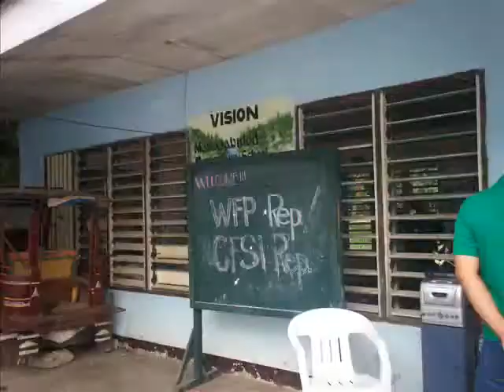Raj - Million Teardrops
There are 2 songs in this video... Million Voices & Teardrop by Massive Attack (if you watched House, MD, you can relate). I combined these 2 titles and formed, "Million Teardrops". Why I chose this title?... Watch this video and you'll know. Alhamdullilah to y'all watching...